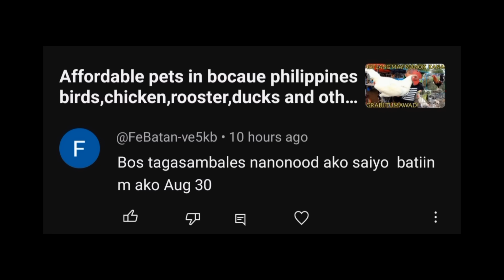Paano gumawa ng kulungan ng manok/makabagong paraan ng paggawa ng kulungan ng manok